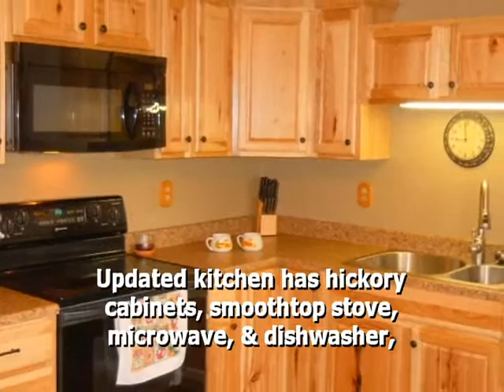It's Just Right!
100 Frederick, Anna, IL 6906
William and Evelyn Bailey
Southern Real Estate Group
3 bedroom 1 bath home with updated kitchen.  Nice hickory cabinets, smoothtop stove with microwave/fan above, easy care laminate flooring.  Conveniently all on one level. Attached garage and carport. Nice grassy view out back windows. Well-built storage building.  In neighborhood that shows pride of ownership.  Located on the east side of Anna, close to 51 for a quick trip to Carbondale or to Marion.

MLS: 309081
Price: 95,000
Bedrooms: 3
Bathrooms: 1
Sq Feet: 1032
Year Built: 1965
# of Floors: 1
Garage Size: 1+cpt